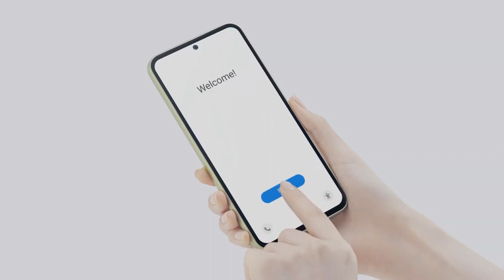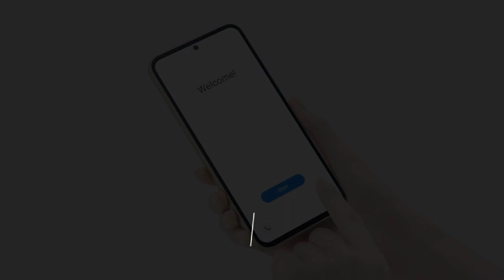جالكسي اي 55 عملاق الهواتف المتوسطة😲🔥📲GALAXY A55 5G 2023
جالكسي اي 54 عملاق الهواتف المتوسطة😲🔥📲GALAXY A54 5G 2023
جالكسي اي 54 موعد الاعلان عن الهاتف الخارق🔥😲📲GALAXY A54 5G 2023
أحدث تسريب للجالكسي اي 54 البطل الجديد من سامسونج🤩🔥📲GALAXY A54 5G 2023
مواصفات جالكسي اي 54 ملك الفئة المتوسطة😲🔥📲💥GALAXY A54 5G 2023
جالكسي اي 54 المذهل🔥😲GALAXY A54 5G  2022